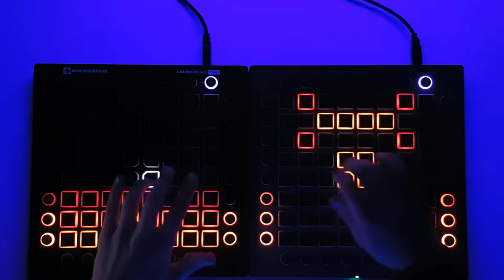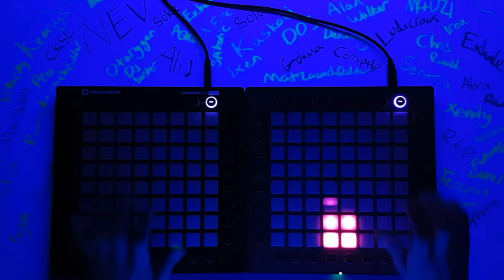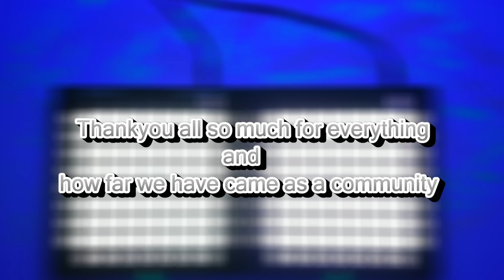1K Special! - Nev - Best of MrSuicideSheep - Launchpad Remake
Yo what's up guys :D
Sorry about the delay of this video but it's now here :P
Today I covered MrSuicideSheeps Mashup originally done by Nev, but remade by Kaskobi.

I hope you guys like my twist of using the black and white phantom stickers as well as the original button. Time taken to finish the video - 7 hours :O

We have come so far and I'd like to thank you all so much for the support on every video. Without you guys I wouldn't be where I am. I'm very grateful for everything that has happened and this is only the start. I hope to help grow this community and make it bigger and stronger! Anyway I'm gonna go but before I do, here is all the names on the paper who have inspired me and people I've worked with. If your name isn't there then I'm sorry but I didn't have enough room but, if i could I would write every person who has subbed and supported me from day one.
No particlular order - List:
Kaskobi
Nev
ItsAliJ
Chris Rinaldi
M4dzi
Darkii
Sentrix
Corruptlp
DropNitro
Ypsolmusic
Teqqnix
Xenity
R.G.P
ProdiG
Absolute
Exhale
Raina
Abrix
Irox
Ludicrous
Denking
Mattlaunchpadder
Alan Walker
Dominus of Sound
Otarygen
Gohma
Ixen
Solux
Violyth
Soke
Spikotic
ASTRO!
Xfire
DJBust3R
CKSL
Kempsys
Pro Launchpadder
Gya
Vitacity
Ramses
Marshmello

I love you all :D - Nitrotivity